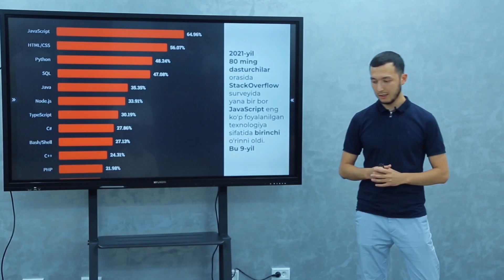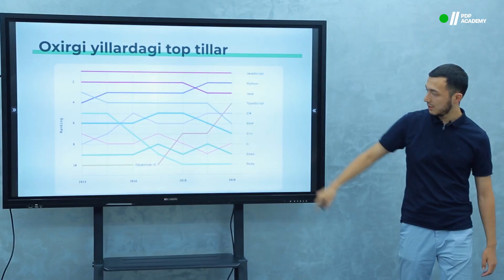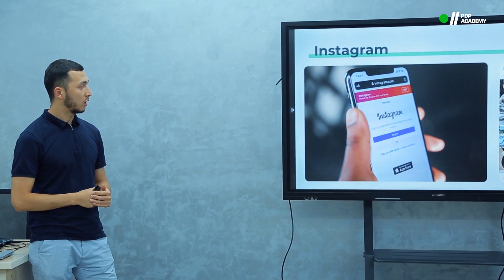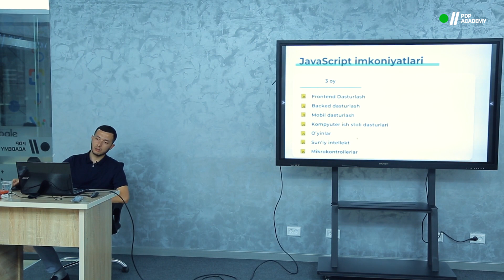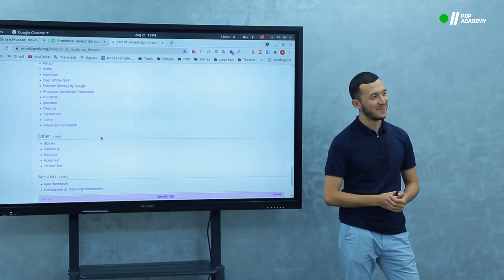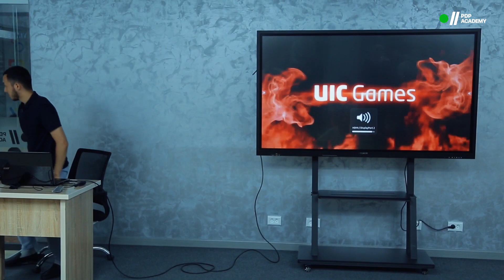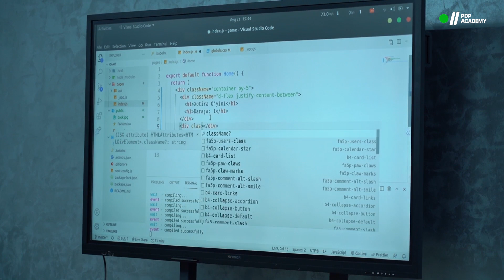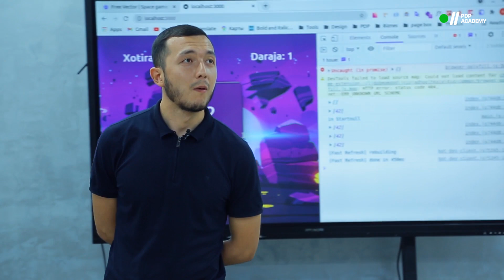Bahaybat JavaScript nimalarga qodir? | Abdulaziz Ochilov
🧑🏻‍💻 JavaScript - StackOverflow so'rovnomasida eng ko'p foydalaniladigan texnologiya sifatida yana bir bor birinchi o'rinni egalladi. 9 yildan buyon eng ko'p foydalaniladigan texnologiya peshqadamligini JavaScript hali biron-bir boshqa dasturlash tiliga bergani yo'q. Eng ko'p ishlatiladigan web-frameworklar orasida ham JavaScriptda tuzilgan web-frameworklardan juda keng foydalaniladi.

❓ Endi savol tug'iladi? Nima uchun JavaScriptdan bunchalik ko'p foydalanilmoqda?

🚀 Navbatdagi ochiq darsimizda PDP Academy mentori Abdulaziz Ochilov "Bahaybat JavaScript nimalarga qodir?" mavzusida masterklass olib bordilar.

🔔 Dasturlash sohasiga oid boshqa eng qaynoq suhbatlarni o'tkazib yubormaslik uchun YouTube kanalimizga obuna bo'ling!

0:00 Trailer
1:20 O'zim haqimda
4:26 Qilgan loyihalarim
5:20 Javascript barcha chegaralarni ochib tashlagan til!
8:30 Javascript tarixi
15:15 Oxirgi yillardagi top dasturlash tillari ro'yxati
15:50 Aktiv repozitoriyalar
16:00 Javascript Framework va kutubxonalari
17:30 Javascript imkoniyatlari
23:45 Backend dasturlash olamida NodeJS dan foydalanidigan gigant kompaniyalar
31:35 Qaysi dasturlash tiliga talab katta?
55:30 Qaysi saytlardan Javascriptni o'rgansa bo'ladi?
58:35 Boshqa savollar